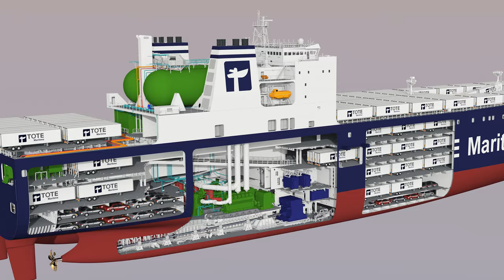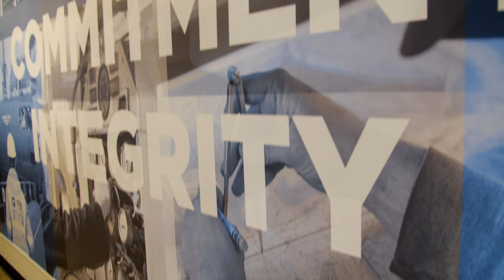TOTE Maritime Alaska - Dedicated to Alaska Since 1975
TOTE Maritime Alaska has been dedicated to our customers, our team, and the communities we serve since 1975. TOTE is proud to be Alaska's shipping company.